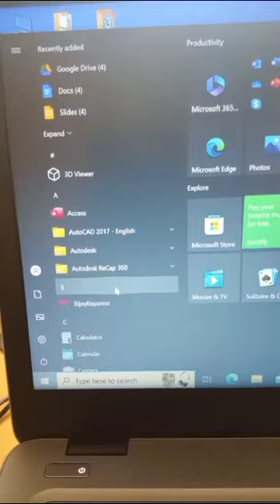Free antivirus software for windows 10/11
🔥 Mastering Technology: Top 10 Tips for Tech Enthusiasts 🔥

Are you ready to level up your tech game? In this video, we're diving into a treasure trove of technology tips that will revolutionize the way you interact with your devices and the digital world. Whether you're a gadget guru or just starting to dip your toes into the tech waters, these tips are designed to make your tech-savvy journey smoother and more enjoyable.

🌐 Tip Highlights 🌐

1. Streamline Your Workflow: Discover productivity tools that will transform the way you work.
2. Unlock Hidden Features: Learn the secrets of your favorite apps and devices.
3. Cybersecurity Essentials: Stay safe and secure online with expert tips.
4. Speed Up Your Devices: Boost performance with quick and easy tweaks.
5. Master Shortcuts: Navigate software and systems like a pro.
6. Personalize Your Tech: Make your devices truly yours with customization tips.
7. Troubleshooting Made Easy: Fix common tech issues without breaking a sweat.
8. Embrace Automation: Integrate automation to simplify tasks.
9. Mobile Magic: Uncover smartphone tips that will blow your mind.
10. Stay Curious: Cultivate a tech-savvy mindset for lifelong learning.

Join us on this tech adventure as we unravel the mysteries of modern technology and empower you with knowledge that will set you apart in the digital age. Whether you're a student, professional, or just someone who loves gadgets, there's something here for everyone.

Let's embrace the future together! 💡🔌💻"